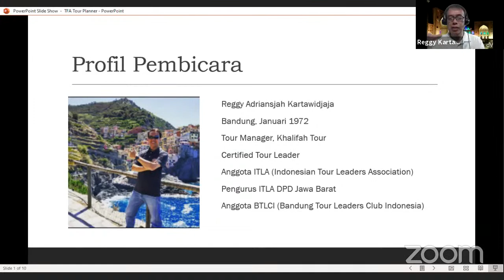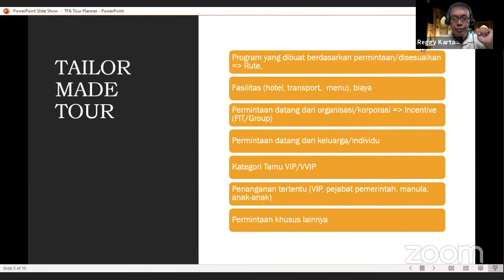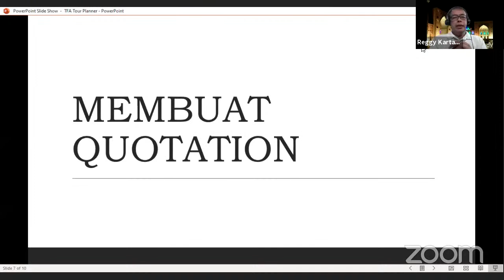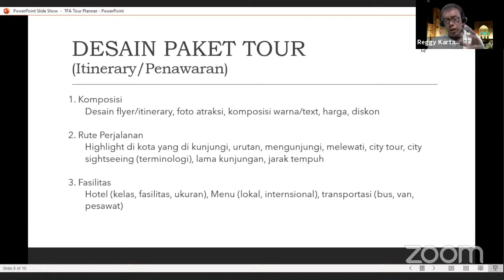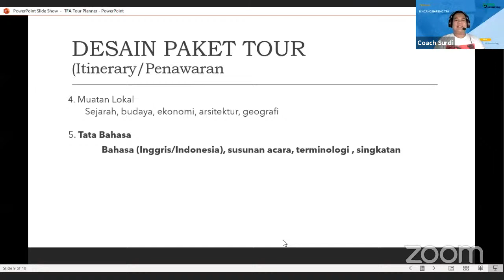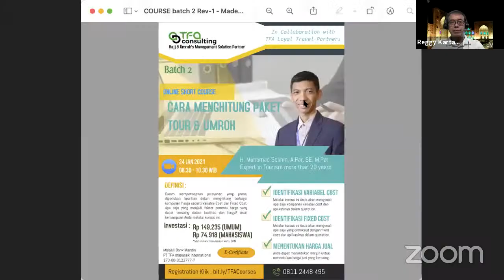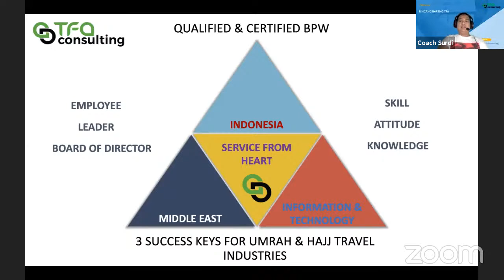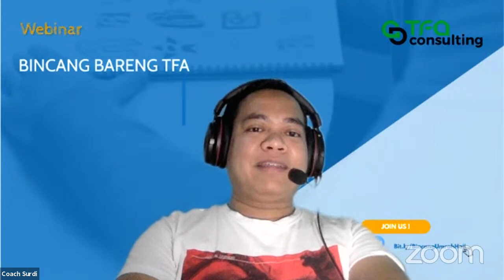KENAPA MEMBUAT PROGRAM TOUR HARUS MENARIK?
*[FRIDAY EVENT] - WEBINAR BINCANG BARENG TFA PKL 13.30 & 15.45 DENGAN 2 PEMBAHASAN YANG BELUM PERNAH KAMI SAMPAIKAN SEBELUMNYA*
Pandemi masih berlangsung, banyak dari kita yang masih dirumah saja dan beberapa daerah menerapkan PSBB dan adapula yang memilih untuk berada diluar. Namun, dimanapun Sahabat berada kini bukan menjadi halangan untuk mengikuti beberapa materi webinar online.
Izin kami sampaikan informasi BINCANG BARENG TFA hari ini
*EVENT KEDUA*
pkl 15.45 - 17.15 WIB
Narasumber
*Reggy Kartawidjaja*
Tema : *KENAPA MEMBUAT PROGRAM TOUR HARUS MENARIK?*